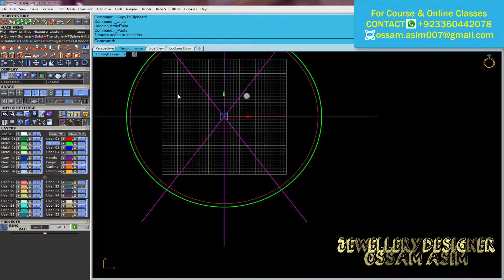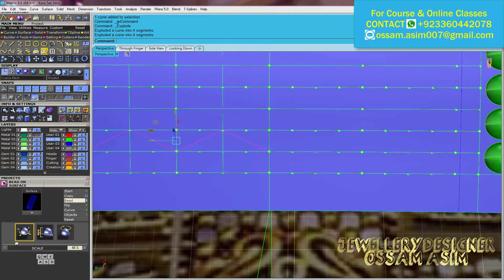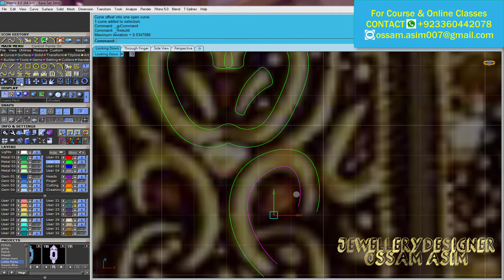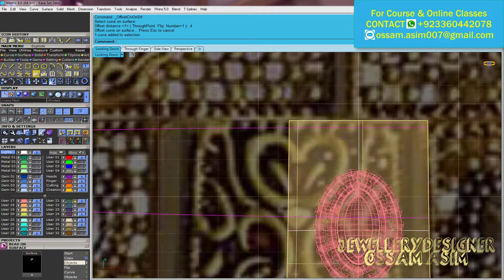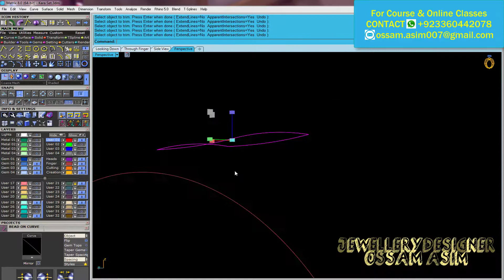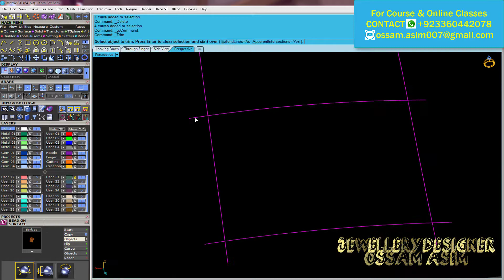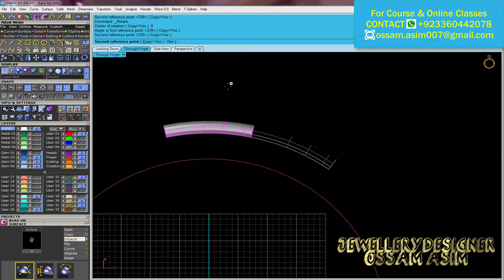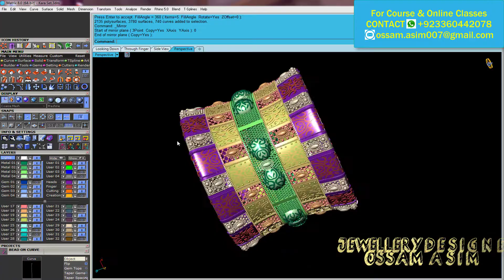Indian Tradition Bangle | Gemvision Matrix Training | RHINO TUTORIAL | online jewellry design course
Hi everyone
Its Me OSSAM ASIM
 I create this channel to share my technique of my working with 3D Gemvision Matrix 8.
I Love to Teach The Skills I Have If You Want To Learn Feel Free To Ask I Will Teach You From Basics to Advanced Level Of Gemvision Matrix 8.0 OR Gemvision Matrix 9.0
IF you Want to Give Orders To mee OR Want To do Work With Mee